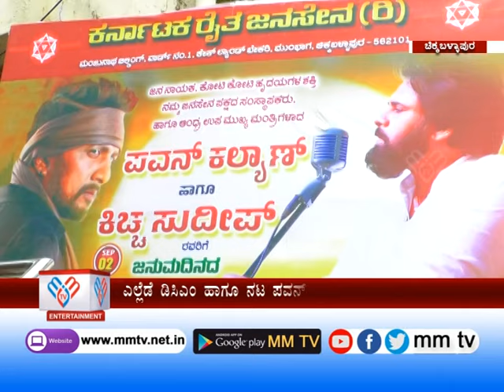ಚಿಕ್ಕಬಳ್ಳಾಪುರದಲ್ಲಿ ಪವರ್‌ಸ್ಟಾರ್ ಪವನ್ ಕಲ್ಯಾಣ್ ಹುಟ್ಟುಹಬ್ಬದ ಸಂಭ್ರಮ ! | MM TV-News